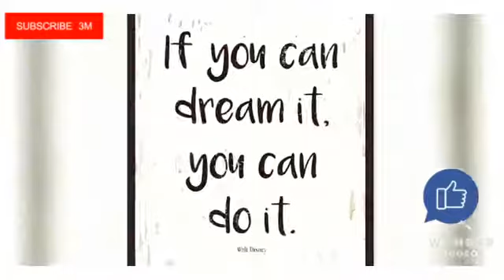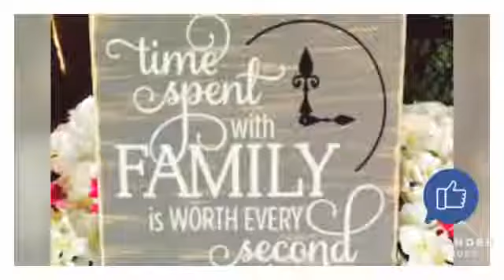Spread love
this video is about quotes of love,hope,motivation and  how to stay calm.